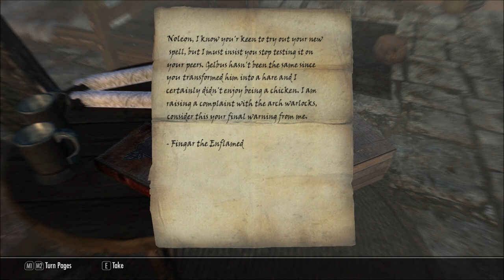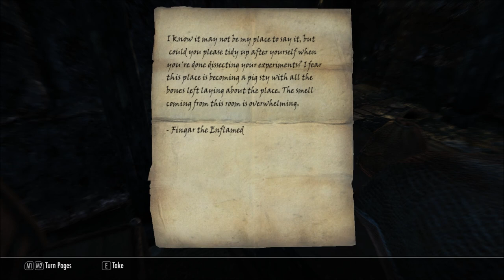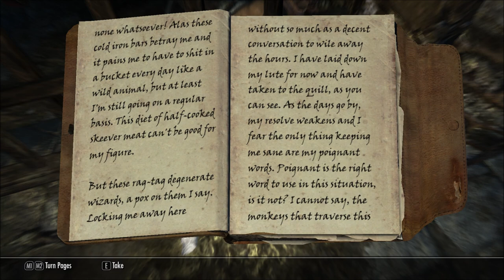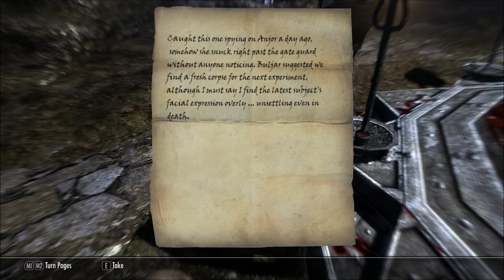Let's Play Wyrmstooth (Skyrim Mega-Mod - Blind), Part 15: Krakevisa Midden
(Part 2 of 2) Some more tough battles, as we explore this mansion of malevolent mages.